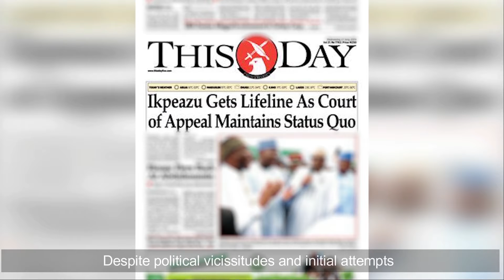Eyes on the future